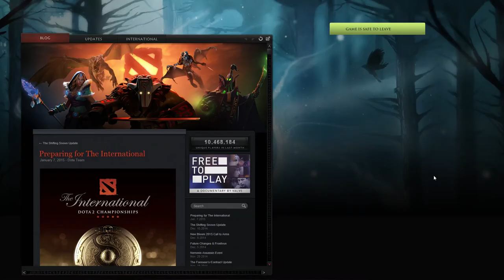joinDOTA League EU Playoffs - BU vs. xGame - Game 1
joinDOTA League Season 4 Europe Playoffs Lower Bracket 4
Basically Unknown vs. xGame - Game 1

Caster: @sistasonDOTA
End of Draft: 09:16